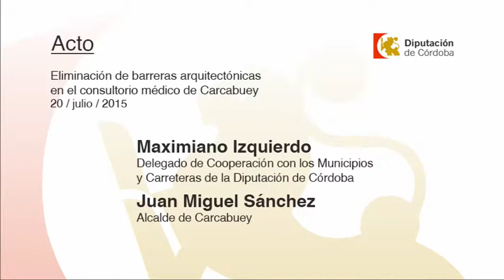ACTO Eliminación Barreras Arquitectónicas Carcabuey (20/07/2015)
Eliminación Barreras Arquitectónicas Carcabuey

Asistentes:

Maximiano Izquierdo, delegado de Cooperación con los Municipios y Carreteras de la Diputación de Córdoba

Juan Miguel Sánchez, alcalde de Carcabuey